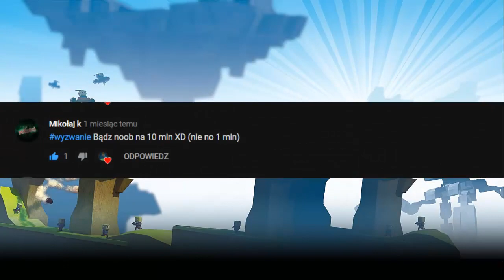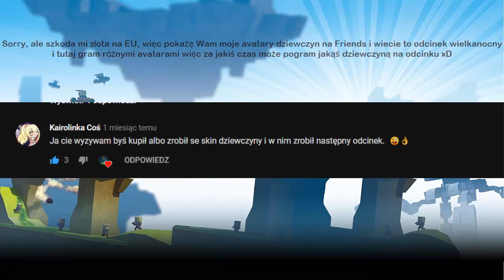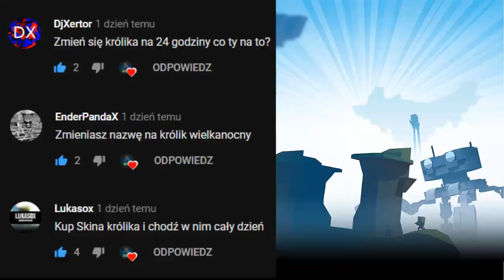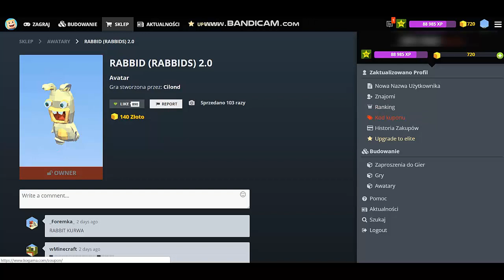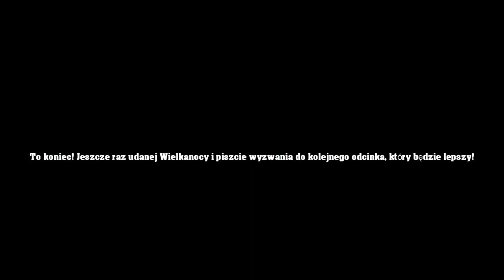WIELKANOC! KoGaMowe Wyzwania #6